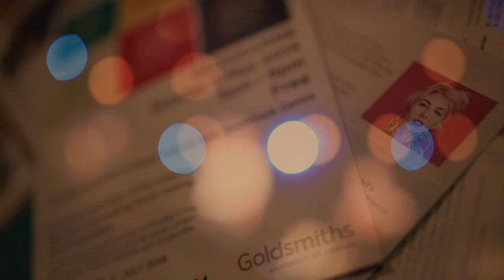FEMME at the PureGold Festival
5th May 2014, PureGold Festival at the Southbank Centre.
Former Goldsmiths students FEMME performed on the stage.
More music events of PureGold will come to New Cross this summer.
Reporter: Xue Mi
Video Editor: Yuan Li